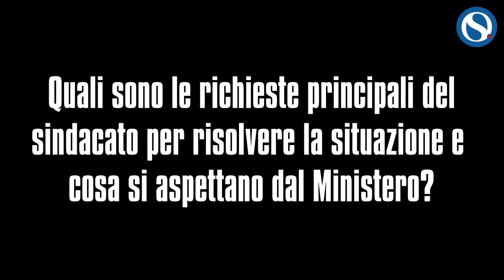Idonei Concorso 2020, Pezzella (CUB Sur): "La formazione non può essere un percorso a ostacoli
La protesta degli insegnanti idonei al concorso ordinario del 2020 infiamma la scuola. La decisione del Ministero dell'Istruzione di dare priorità ai vincitori dei concorsi finanziati con i fondi del PNRR ha scatenato la rabbia di migliaia di docenti che, pur avendo superato un concorso pubblico, si vedono negare il diritto al ruolo.

A Roma, davanti alla sede dell'Ufficio Scolastico Regionale del Lazio, si è svolto un presidio per rivendicare il diritto al lavoro. Orizzonte Scuola ha raccolto la testimonianza di Giulia Pezzella, rappresentante sindacale della CUB SUR, che ha denunciato la miopia del Governo e la frammentazione del mondo scolastico